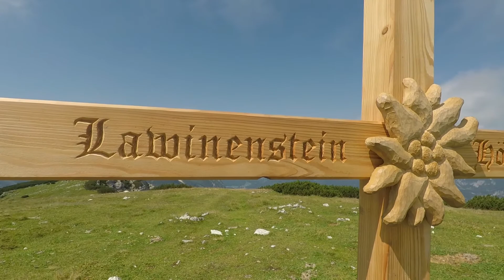Tauplitzalm 2019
Family Vacation August 2019

Music
INZO-Overthinker
Koste - Quicksand

Filmed with GoPro Hero 5 and Karma Grip